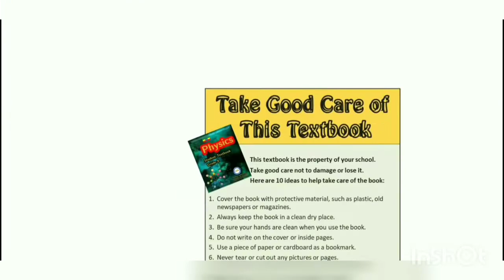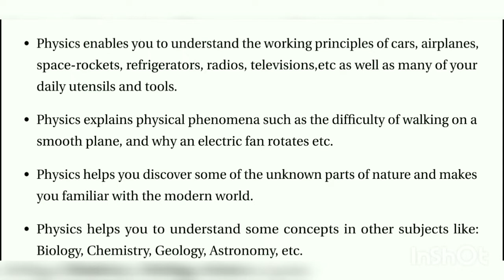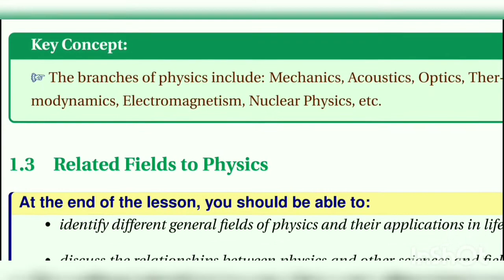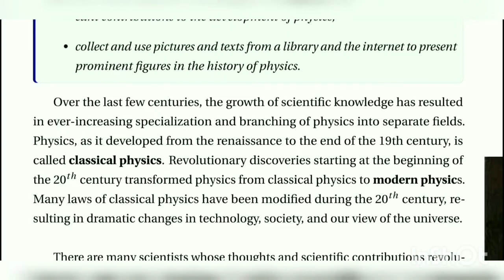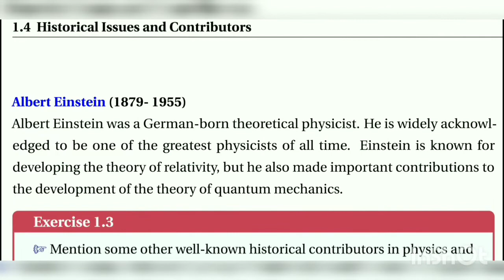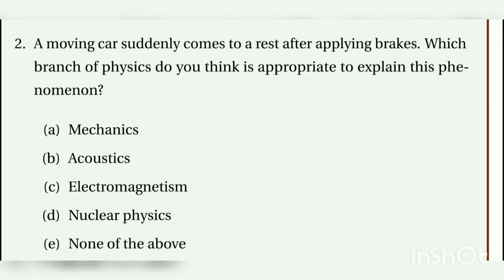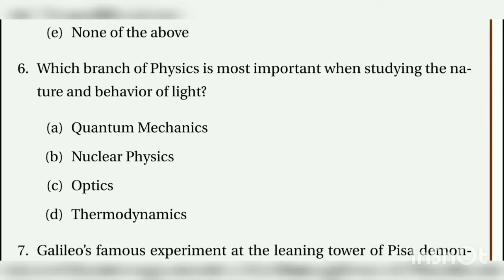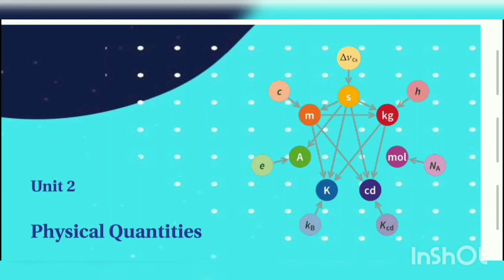New grade 9 physics unit 1 ሙሉ ማብራሪያ based new curriculum new text book